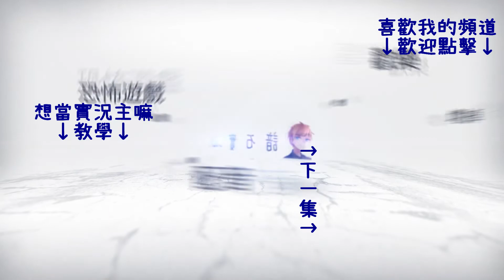打鬼 PÀ GUì #6 恐怖3D傳統信仰遊戲 ⇀ 全部的骨灰【諳石實況】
【遊戲名稱】打鬼 PÀ GUì
【遊戲作者】padendon

⇀ 關於影片 ↼

【黑歷史】- 早期影片品質很糟，欣賞我的過去，請做好心理準備再服用(´・ω・`)。
【紀錄檔】- 中期實況有切割影片，聲音品質稍微提升，到剪輯初期實況還是較差。

⇀ 關於諳石 ↼

在Twitch、Youtube開台，實況結束後會在 Youtube 放實況剪輯影片 。

感謝你點收看我的頻道，有任何建議、問題或是有想看的遊戲

電腦系統
處理器 : AMD Ryzen 7-2700X
顯示卡 : 技嘉 AORUS RTX 2080
主機板 : 技嘉 B450 AORUS PRO WIFI
記憶體 : 芝奇 G.SKILL RipjawsV DDR4 3200 8GBx2
風扇     : 虎徹2
電源     : be quiet E10 600W
機殼     : Antec P100
麥克風 : BLUE Yeti
擷取卡 : 圓剛 GC550
實況軟體 : OBS
錄影軟體 : OBS / ACTION! / 顯卡內建錄影
剪輯軟體 : Sony Vegas